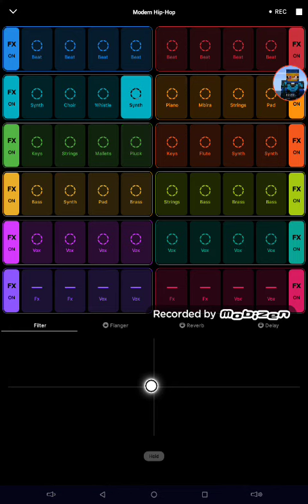Groovepad(new app! I found!)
It's like a beat maker that's epic. -weaponfaith